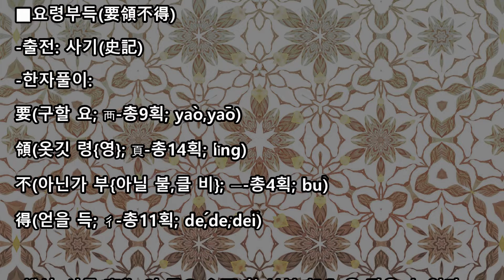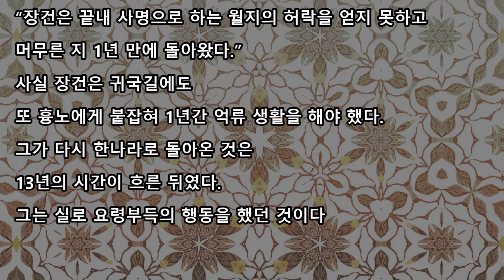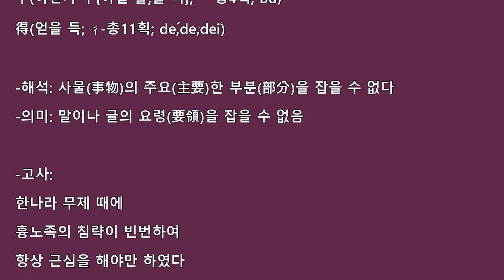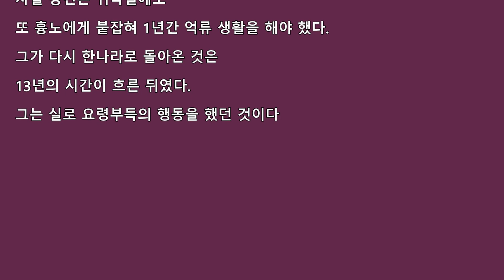요령부득(要領不得)